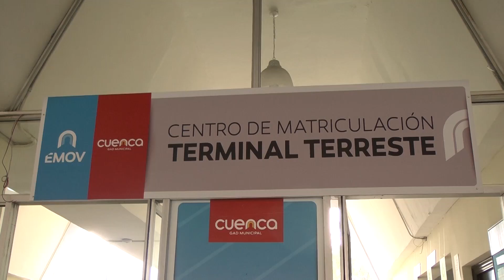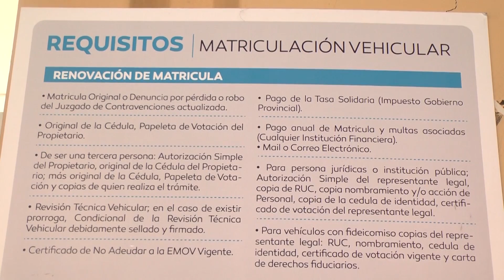Poca concurrencia en las oficinas de la EMOV